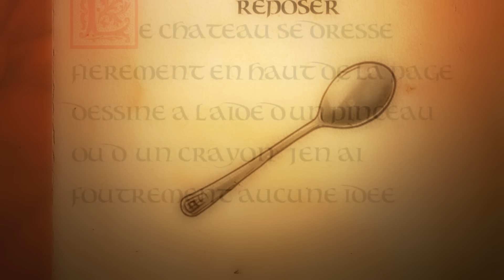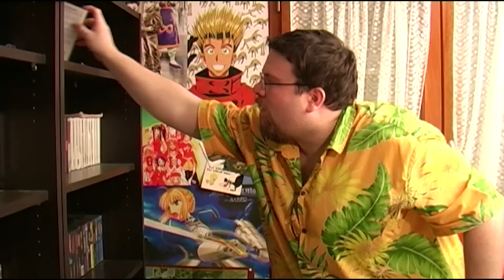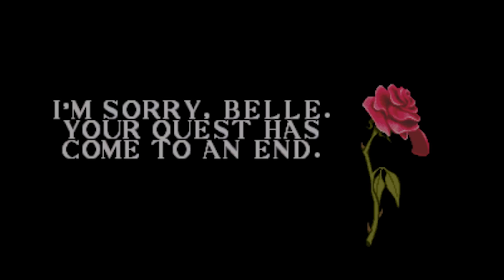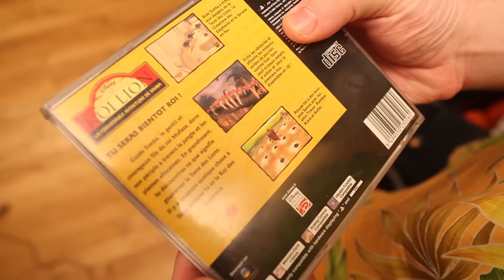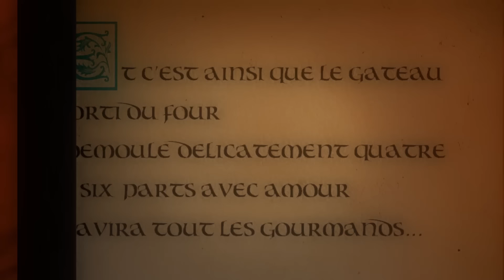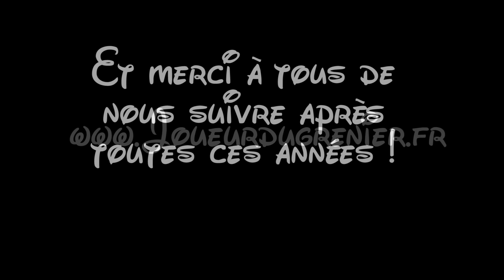Joueur du Grenier - Les jeux Disney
Salut à tous, voilà la vidéo du mois avec une compil de quelques jeux Disney ! Comprenant la belle et la bête sur megadrive, Le roi lion, et Fantasia. Avec plein de chansons (obligé pour une Disney ) J'espère qu'elle vous plaira ! :)

ps : pour les gens qui attendent la fin du cameo avec le critic, ca y est la date est enfin fixée, c'est le mois prochain :p

pour les gens sur mobile : la vidéo est pas bloquée, ca s'est mis en blocage automatique des tablettes à cause des chansons. je controle rien la dessus :/